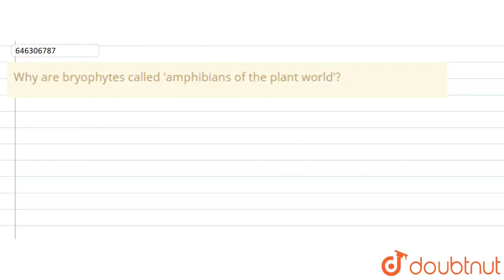Why are bryophytes called \'amphibians of the plant world\'? | CLASS 9 | DIVERSITY IN LIVING OR...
Why are bryophytes called \'amphibians of the plant world\'?
Class: 9
Subject: BIOLOGY
Chapter: DIVERSITY IN LIVING ORGANISMS
Board:FOUNDATION

👉 Have Any Query? Ask Us.